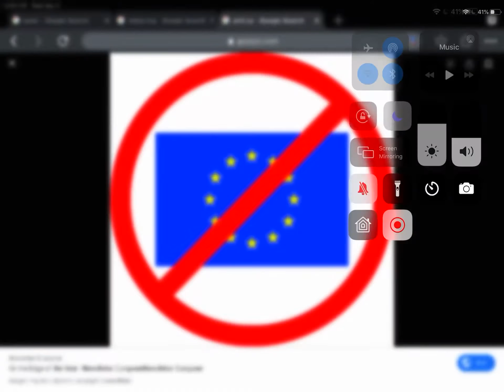We Will fight back Against Europe (Artical 13 law)